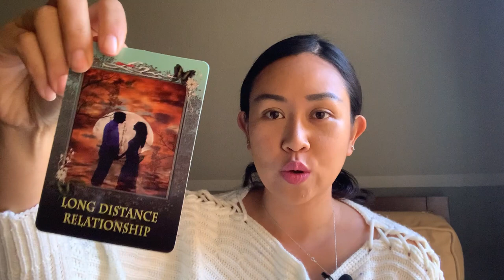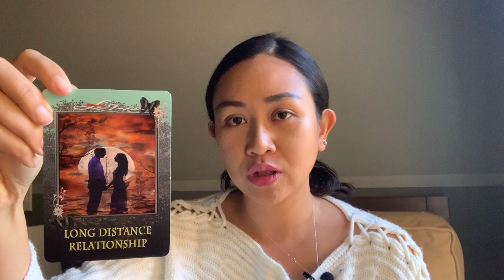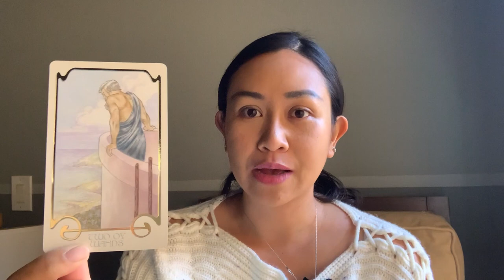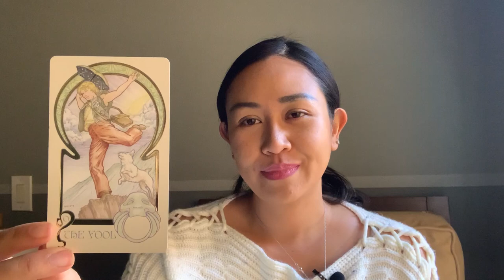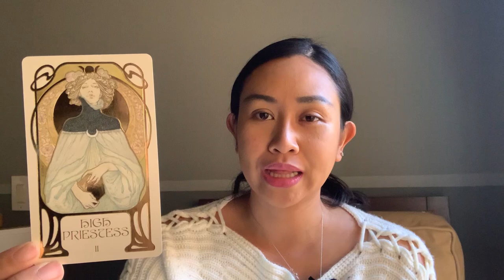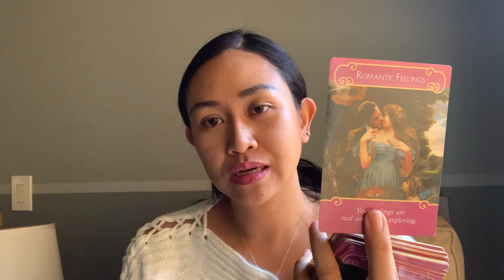ดูดวงความรัก❤️คนเกิดวันจันทร์ รายปี 2563 💕พบรักจากแดนไกล ความรักสดใส